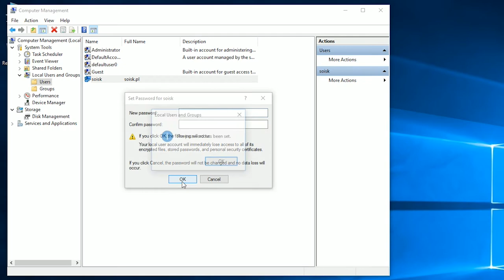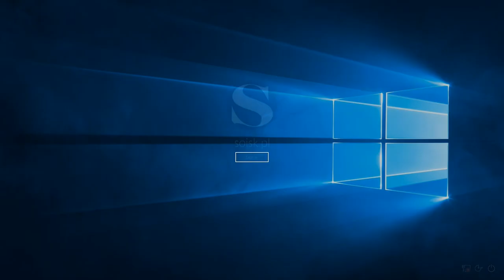Windows 10: How to stop auto login.